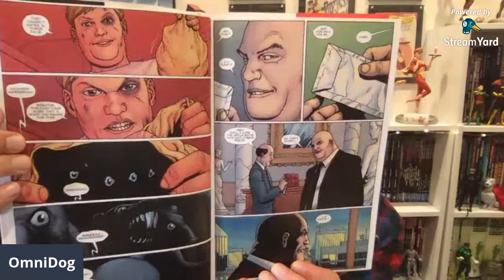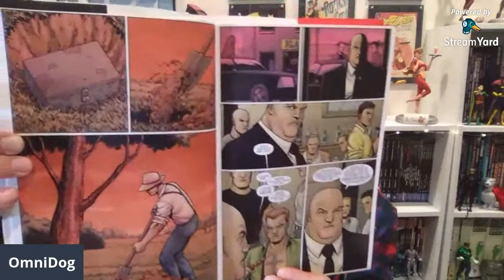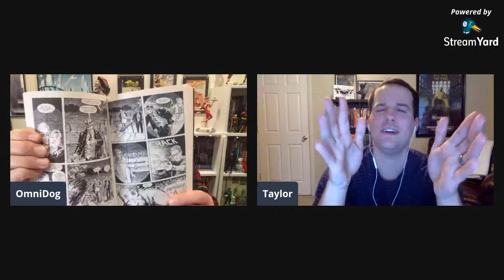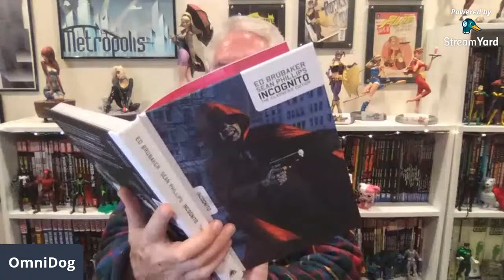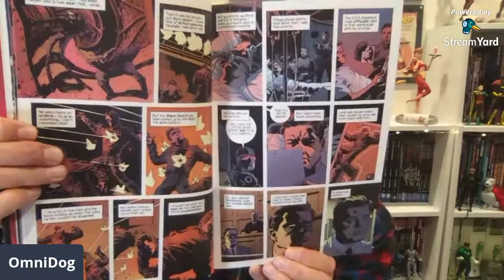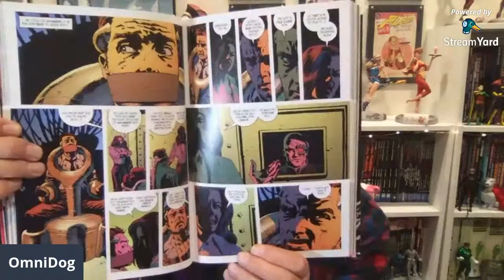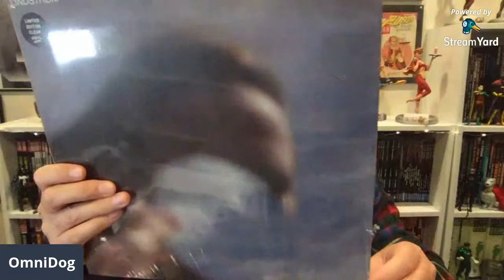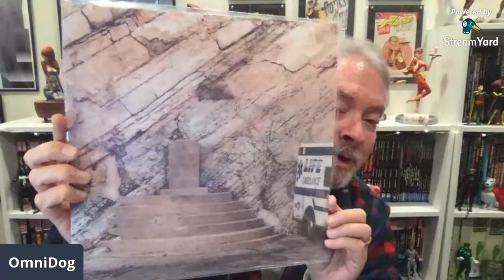Crime Corner: Our Favorite Super Hero Crime Comics - Part 1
Taylor Brown and I discuss our favorite crime comics featuring super heroes.

Music discussed: Taylor - Introducing Johnny Griffin, The Punisher TV Show Score by Tyler Bates
Jess: This Will Destroy You, Lindstrom